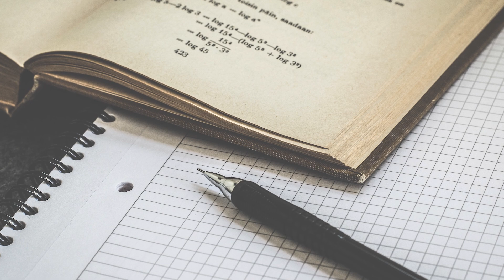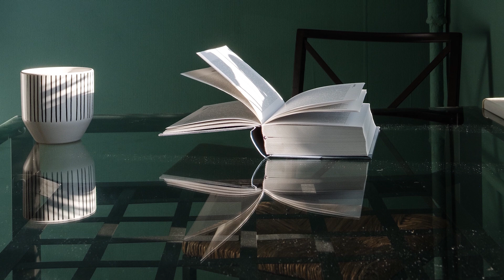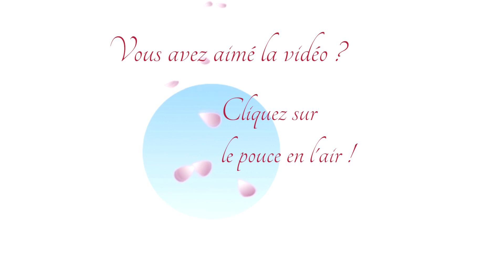Essayer d'être parfaite ?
-Vivez-vous l'influence des paroles des autres sur vous ?
-Souhaitez-vous enlever l'image de perfection qui nuit à vos accomplissements ?
Dans cette vidéo, découvrez comment être vous même afin de mieux viser vos objectifs !
Cette capsule inédite est issue du séminaire des déesses qui a eu lieu à Marrakech le 13 et 14 avril !

🧘‍♀️ Faites partie des divas du Studio Diva Yoga ! 🧘‍♀️

Vous aimeriez découvrir la plateforme de yoga en ligne la plus complète en francophonie ? Obtenez aujourd’hui votre accès illimité à +1300 cours de yoga et +50 séries à thèmes pour répondre à tous vos besoins. Intégrez dès aujourd’hui le yoga dans votre quotidien : notre moteur de recherche simple et nos calendriers mensuels vous guideront vers les meilleures pratiques pour vous.

Notre mission ?